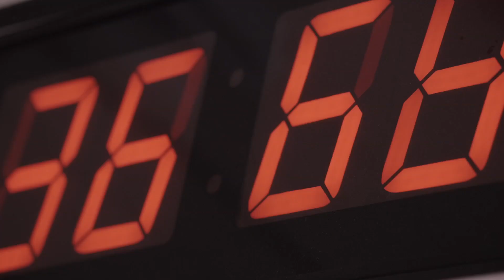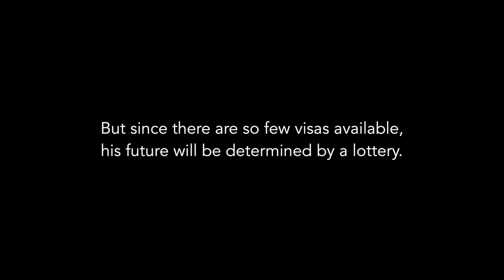Let PJ Stay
Meet PJ Cobut & EchoLabs, a growing CA company creating jobs. So why deport PJ? Watch his story and LetPJStay letpjstay.com